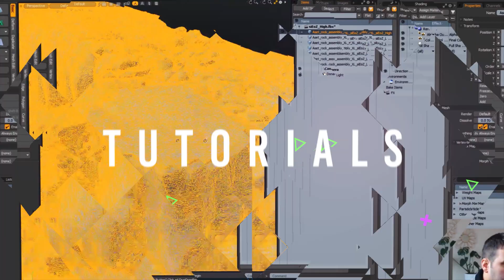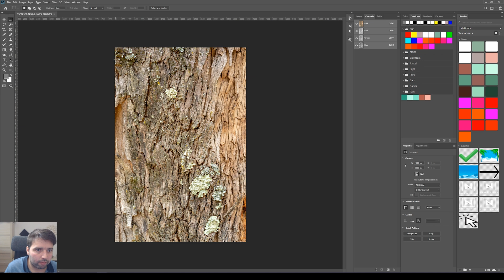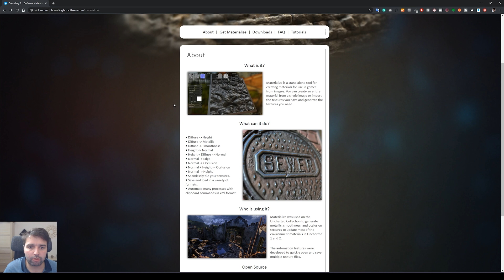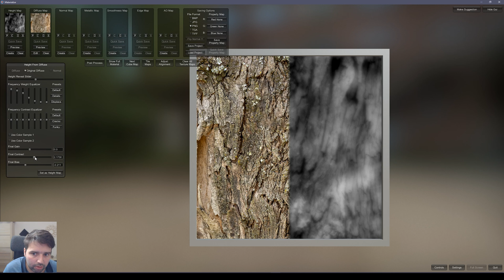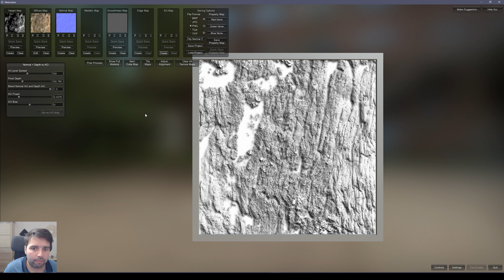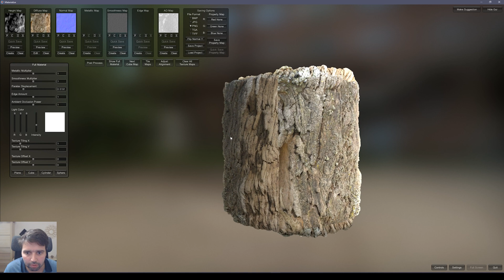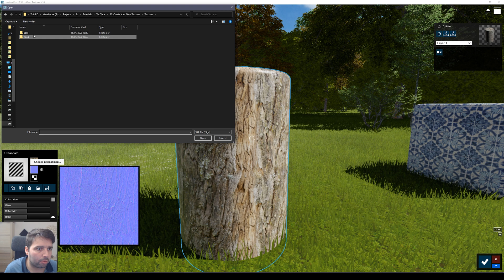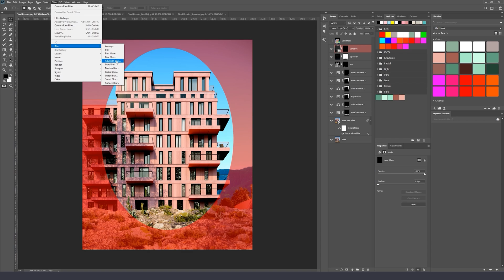How to Make Realistic PBR Materials from your Photos - Make PBR Textures in Minutes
In this video, I’ll show you how to make your own realistic PBR materials, with your own photos!
Learn how to create realistic high-quality materials.

Don’t you hate it when you are browsing all the textures sites, and you still can’t find the right texture for your project?
Have you ever thought that this texture could be right across the street?
But how can you make a texture for your projects?
intro
Hey, what’s up guys, Nuno here.
In today’s video, I’ll show you how to create realistic PBR materials, with your own textures!

You just need a camera (or a smartphone), and a cloudy day! By the way, if you stay with me until the end of the video, I’ll let you know how you can get my PBR textures for free!

This is done using Materialize and Lumion rendering software for architectural visualization. It’s a great 3D render software that saves a ton of time for architects because it helps you achieve the level of detail and realism not available in any other similar software.

Lumion is fully compatible with most 3D modeling software, including Revit, SketchUp, ArchiCAD, 3ds Max, Rhino, AutoCAD, Vectorworks, and many others.